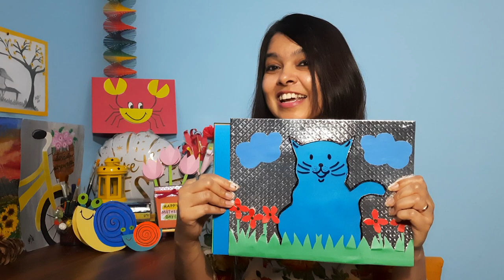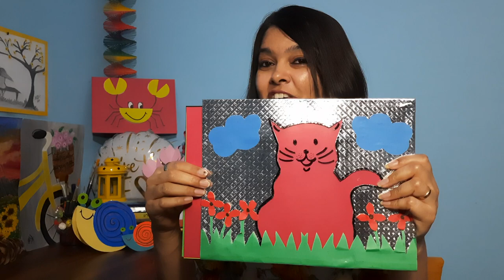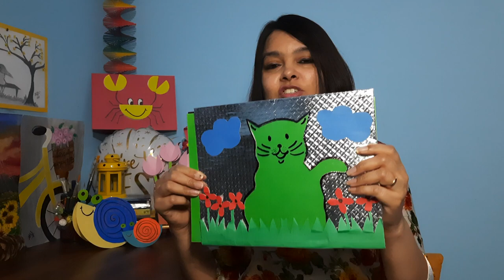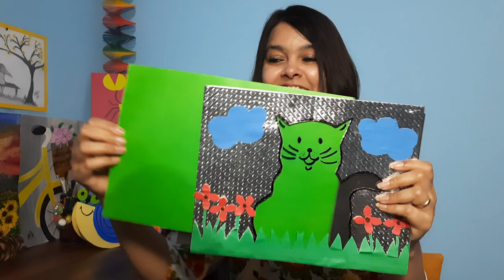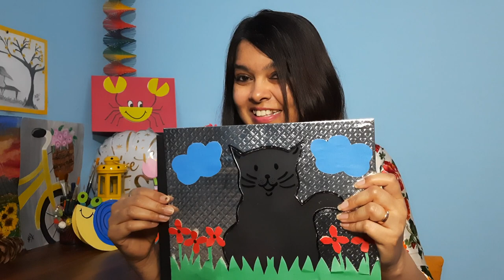Scat the Cat | Short Moral Story for Kids | English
There is nothing like a good story to grab children's attention and develop their listening skills. It also nurture their speaking skills, Phonological awareness and enhance their vocabulary. Multiple skills are reinforced with stories and it is always fun to sing chorus.

CHORUS:
     I’m Scat the Cat.
     I’m sassy and fat.
     And I can change my colors
     Just like that!
Learn